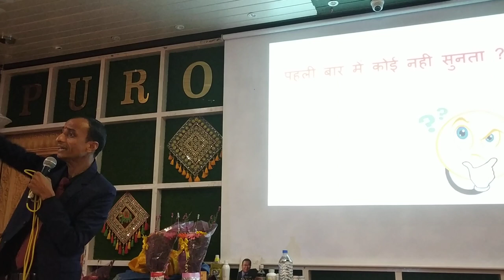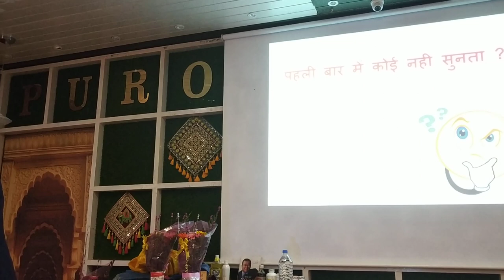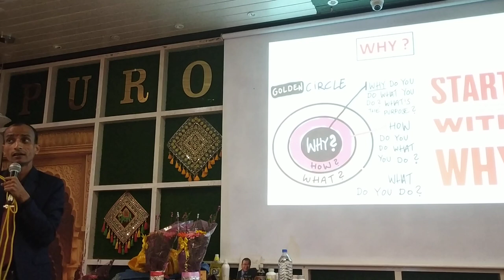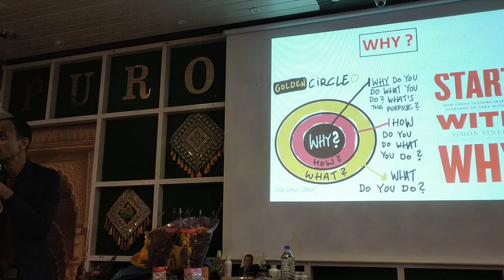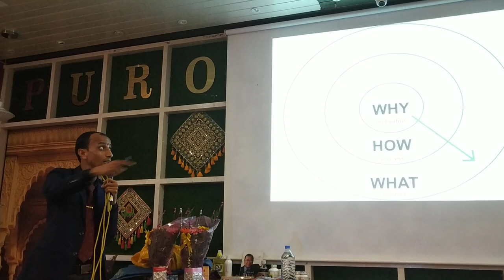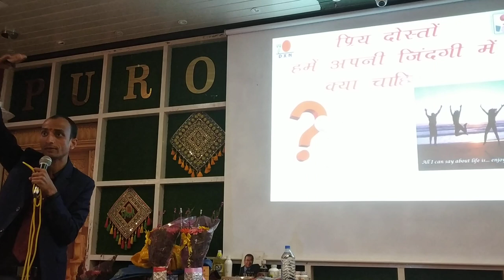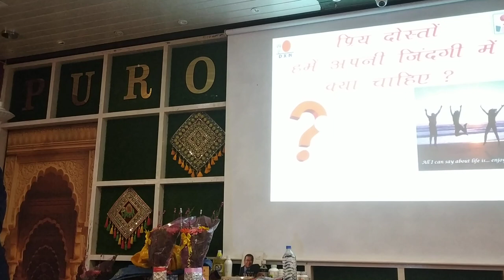Mr Roshan Kumar DD Part 3 on 22/1/2023